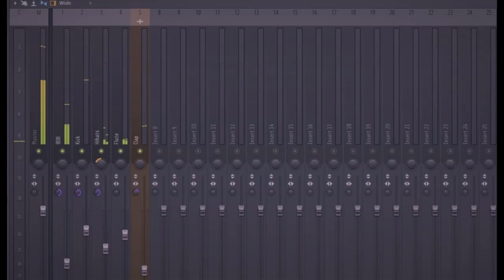"Track 1" 808 Type Beat